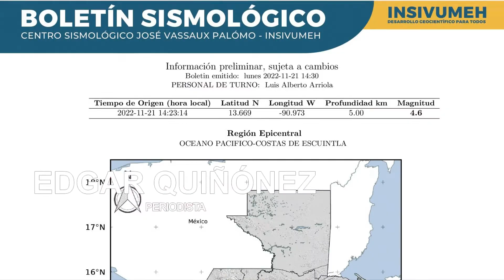Lunes 21 de noviembre: Terremoto en Indonesia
Para mantenerte informado suscríbete en nuestro canal en el botón de este video, apóyanos dándonos Me Gusta, déjanos tu comentario sobre que información quieres ver, y comparte el video en tus redes y contactos!